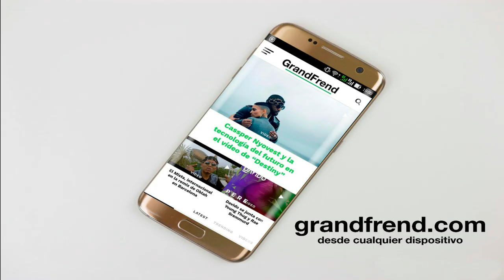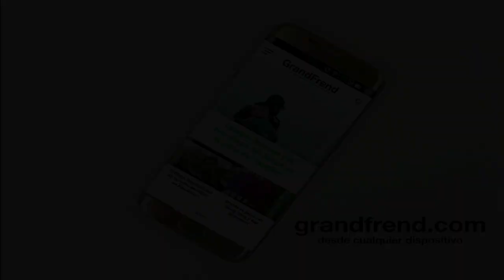Tommy Two - NO REAL (con Nico Last King, Yuri Labalasky, Mr P Ondo, Two Breezy y Young Jhonny)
Tommy Two interpretando "No real" con con Nico Last King, Yuri Labalasky, Mr P Ondo, Two Breezy y Young Jhonny, de "GXP". 2020